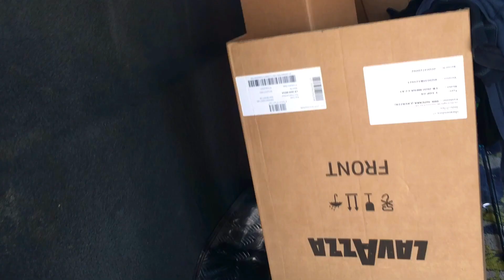HARVEST TIME!!! With Pinoy